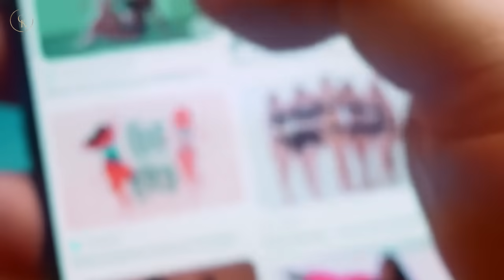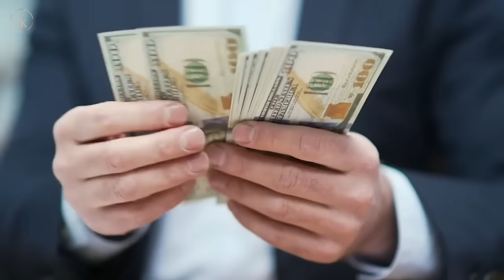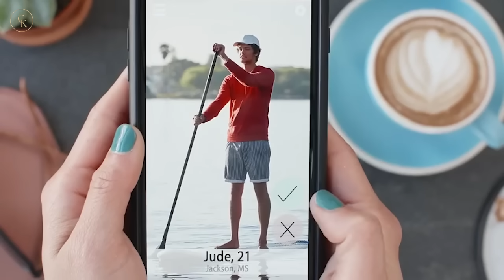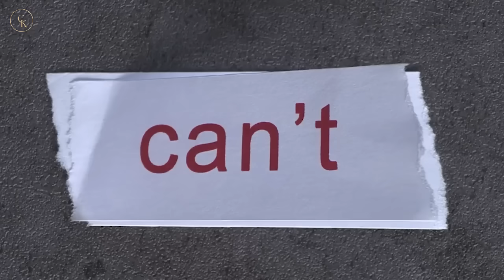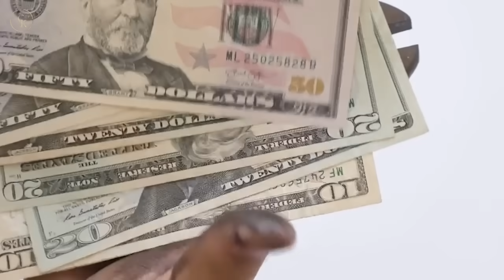Why More Men Are Staying Single Than Ever Before